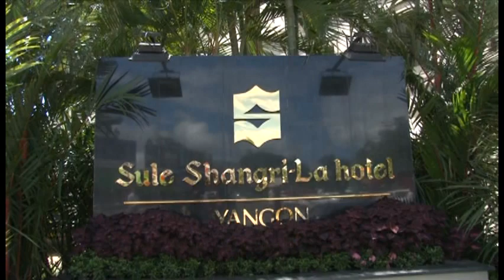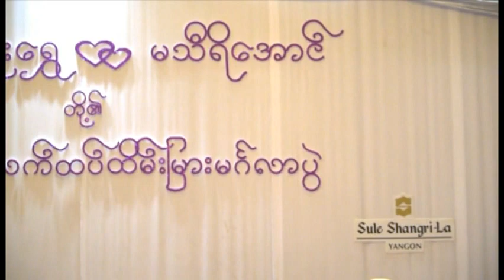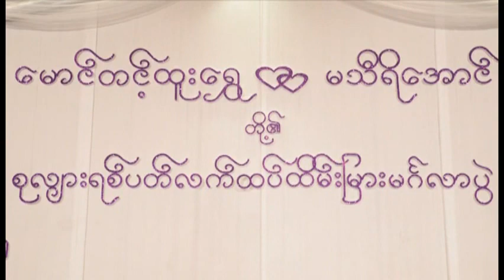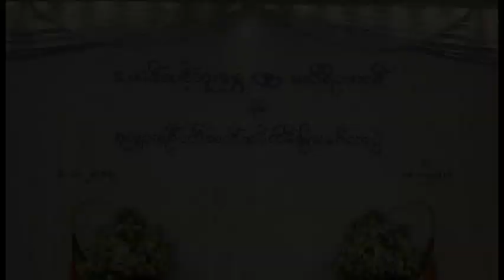T & T Wedding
Tint Htoo Shwe & Thiri Aung Wedding at Sule Shangri La Hotel on Jan.3.2015